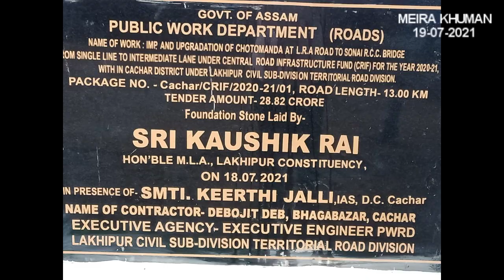MEIRA KHUMAN NEWS (EP-168) | 19-07-2021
For News please Contact My WhatsApp No -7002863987

This is a news item Video

Note - Some photos, Information, news, reports are collected from Google and Internet.
And Some pictures and videos shown in this video belongs to the respected owner and not to me.